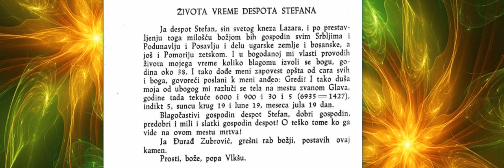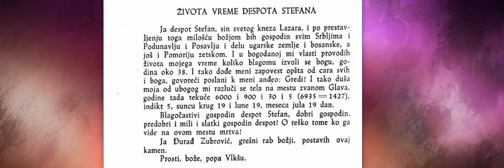Pop Vlkša - Života vreme despota Stefana